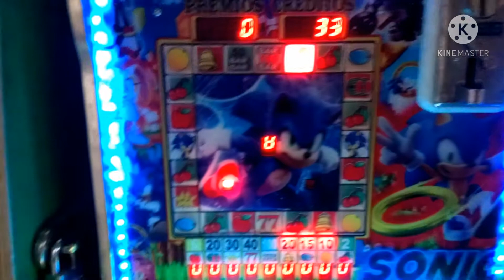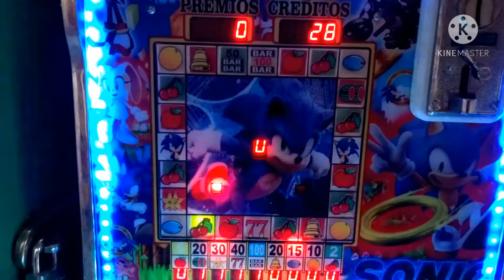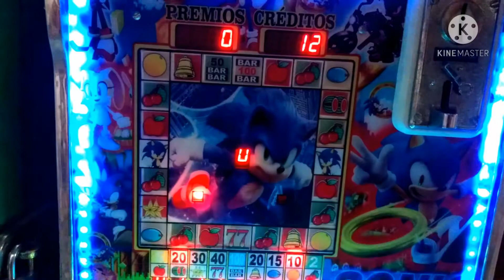JUGANDO EN LAS TRAGAMONEDAS 🤑😎🤙🏻